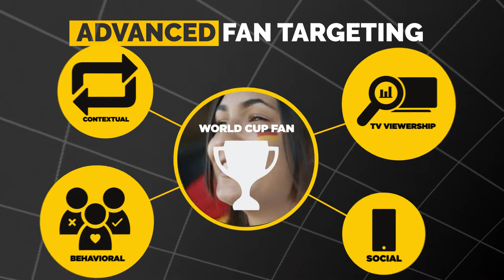Premier Advertising Solutions for the World Cup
Unlock our exclusive access to FIFA+ to open the door to memorable fan moments across CTV/OTT, desktop, and mobile.